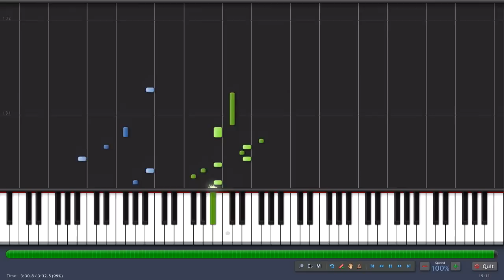Nyan Cat song Piano Tutorial [100% speed] (Synthesia)